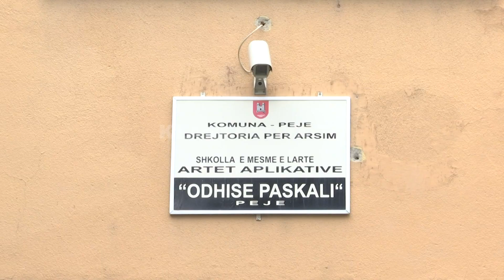Në Pejë rrënohet shkolla e vjetër e arteve - 08.09.2017 - Klan Kosova